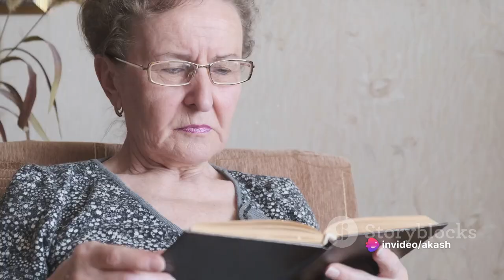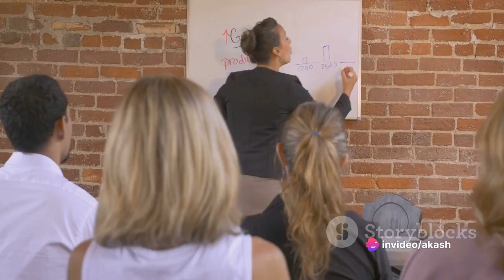Molly's Pail A Tale of Dreams and Reali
🌟 **Molly's Pail: A Tale of Dreams and Reality - Where Fantasy Meets Life's Journey! 🌈✨**

🎥 Join me on an enchanting adventure as we explore the captivating story of "Molly's Pail." 📖 Immerse yourself in a world where dreams intertwine with reality, and life's journey unfolds in the most unexpected ways.

🌠 **Heartwarming Narratives:** Experience the touching story of Molly, her dreams, and the beautiful lessons woven into her journey.
🌼 **Emotional Rollercoaster:** Be prepared for a ride of emotions – from joy to reflection, Molly's Pail takes you on a poignant exploration of the human spirit.
🎭 **Visual Poetry:** Enjoy a visual feast as we bring Molly's tale to life through a blend of storytelling and captivating visuals.

🌈 **Why Dive In?**
💖 **Inspiration for All Ages:** Whether you're young or young at heart, Molly's Pail carries a universal message that resonates with dreamers and realists alike.
🌟 **Life's Lessons Unveiled:** Unpack the profound lessons concealed within Molly's story, offering insights into resilience, hope, and the beauty of chasing one's dreams.

🌈 **Get ready for an emotional and uplifting experience – click play and let Molly's Pail inspire your own dreams and reality! 🌠🌟**